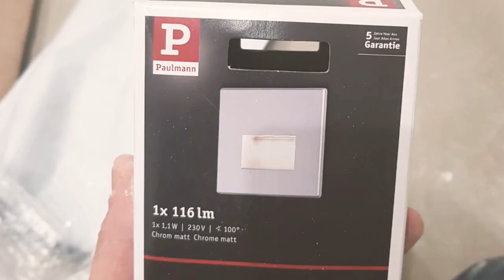Home Inside.Creative Ideas Architectural Digest new 2019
Home Inside. Architectural Digest new 2019
belfortconstruct